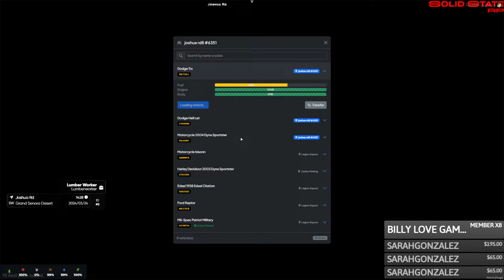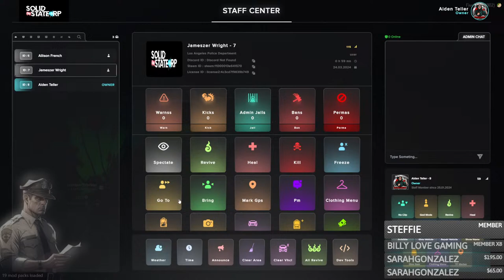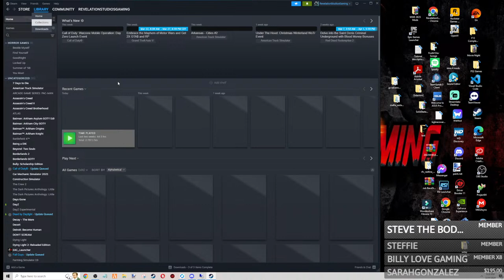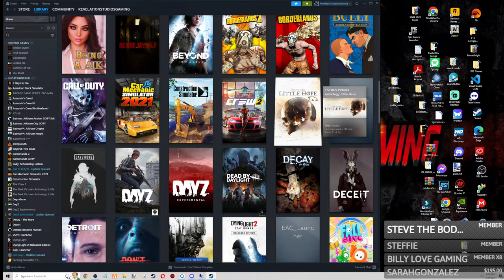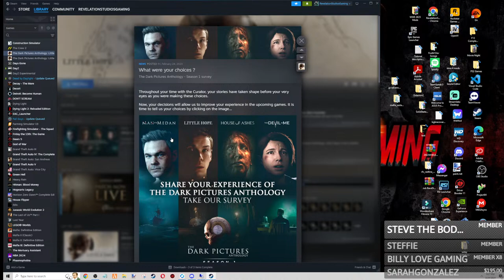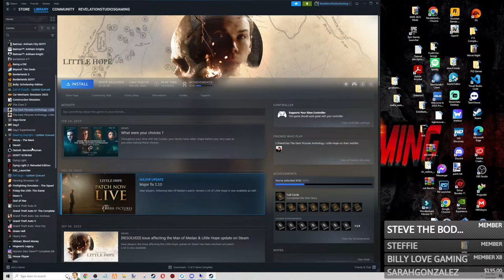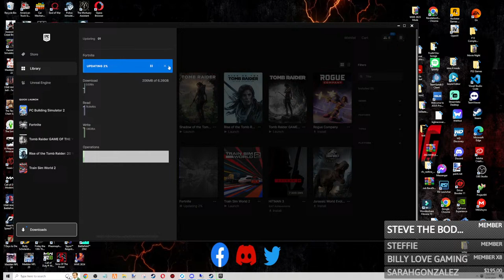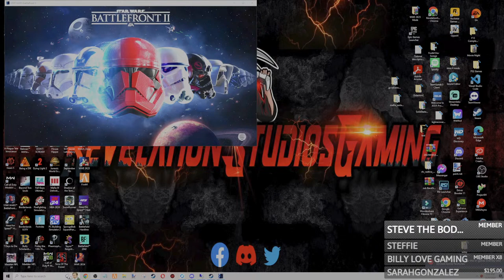Multigame Stream Sunday | LIVE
My Pc Specs:

IBuyPower
Graphics Card: NVIDEA GeForce RTX 3060 12GBMusic in this video

| ONLΔP |

♥ VIDEO & PRODUCTION by :
M&R Digital Agency

 / m.r.digital.agency

ONLAP original songs (not the covers) are copyright free for creators on YouTube, Twitch, Facebook/Instagram, TikTok... So feel free to use our music in your videos (workout, gym, gaming, AMV, inspirational & motivational, running, GMV, trailers...). You have to credit "ONLAP - Name of the Song" and ONLAP main links into your video description (Spotify and others, links available in this description).